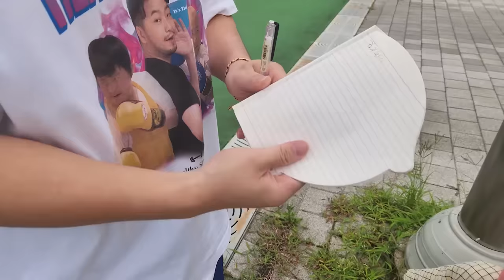노숙 1일차